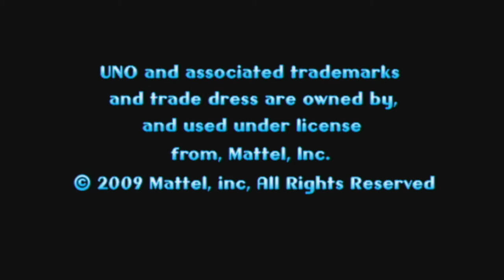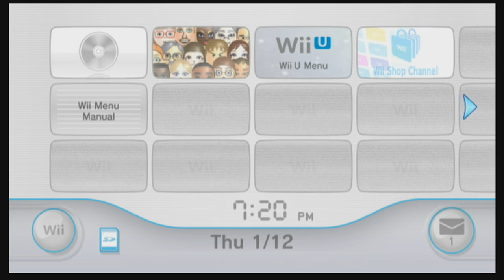UNO on WiiWare